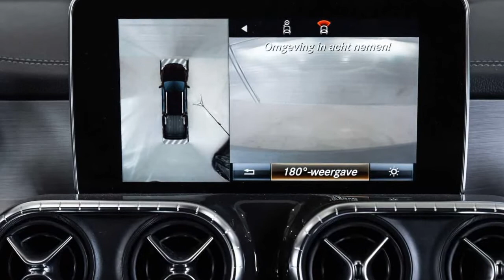2022 Mercedes-Benz X-Class Six-Wheeler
Mercedes X-Class Six-Wheeler Exists And Someone Bought It

This rig would be a wild sight on the road.
The Mercedes-Benz X-Class ends production in May, but tuners are still showing that it's possible to make something wild out of the German brand's short-lived pickup. As an example, check out this six-wheeled truck, which recently sold in the Netherlands.
To accommodate the extra axle, there's a custom subframe. There's also a 3.937-inch (10-centimeter) suspension lift. The extra height allows for installing new wheels with big, off-road tires...